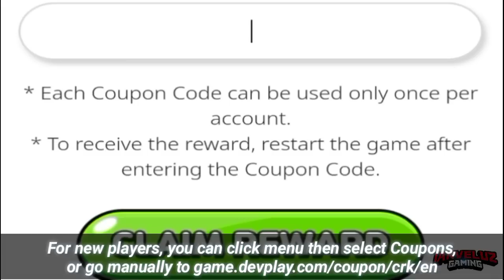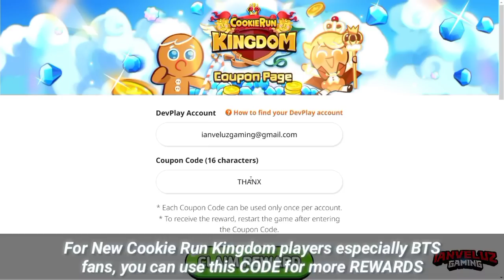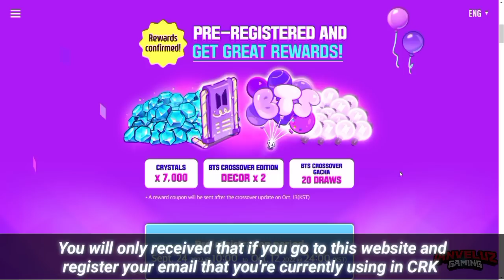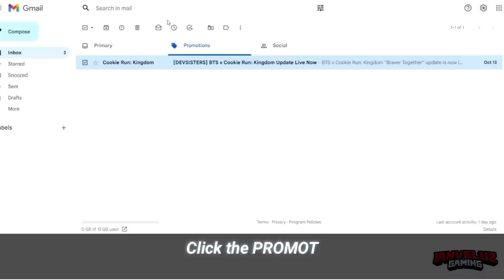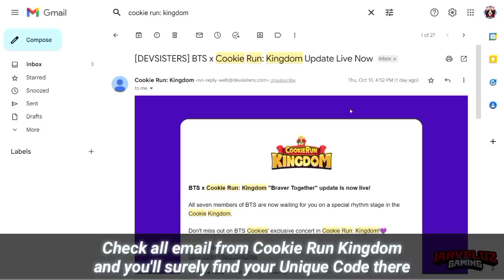⚠️4 CODES!⚠️ Claim 15,000 Army Bombs + CRYSTALS in Cookie Run Kingdom!